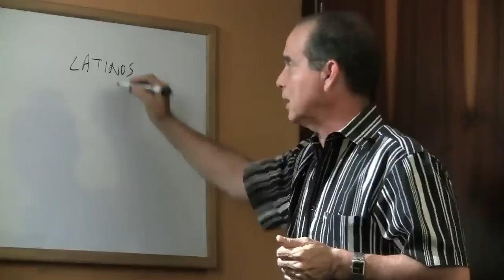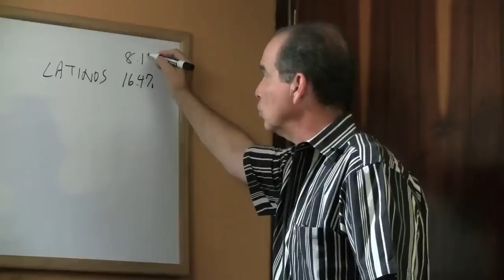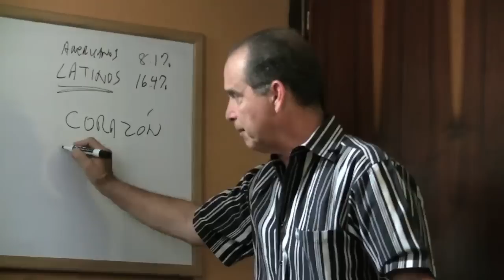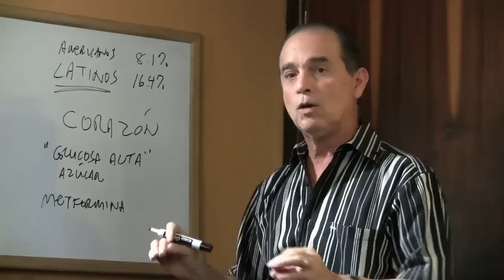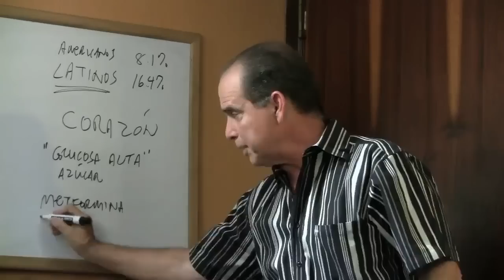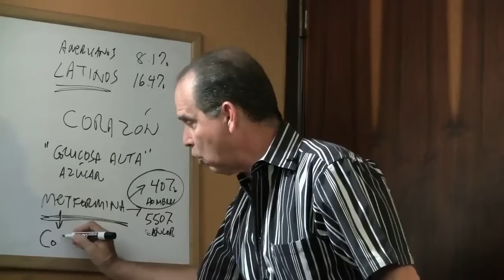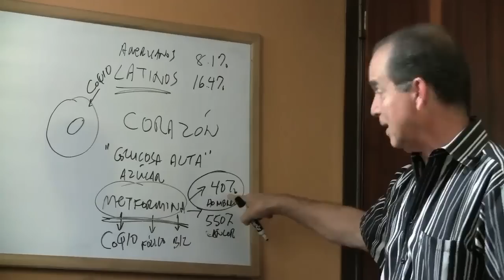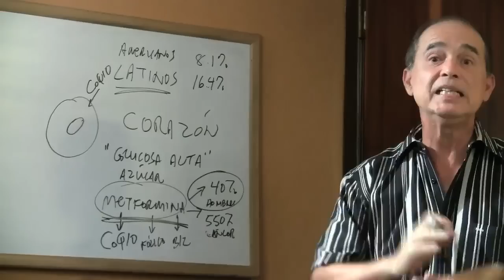Episodio #827 Diabéticos Se Mueren Del Corazón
En este episodio Frank explica por qué los diabéticos padecen comúnmente del corazón.